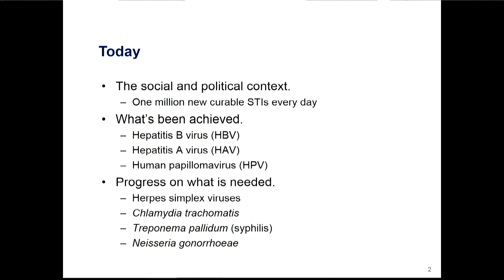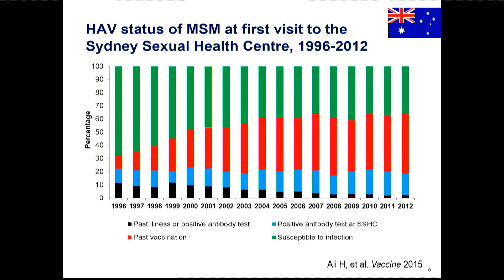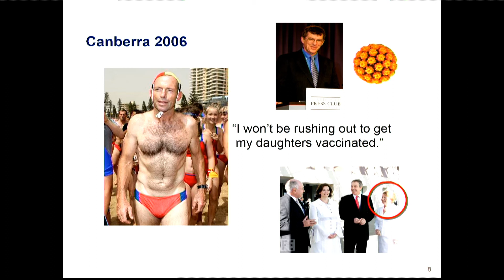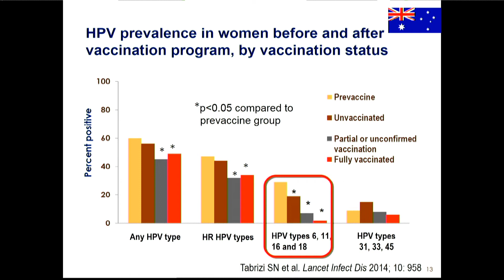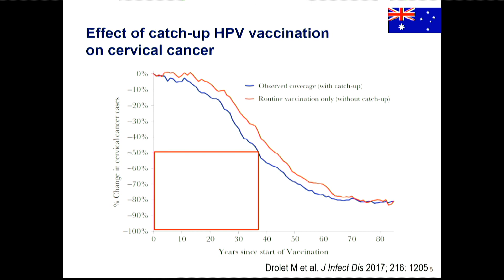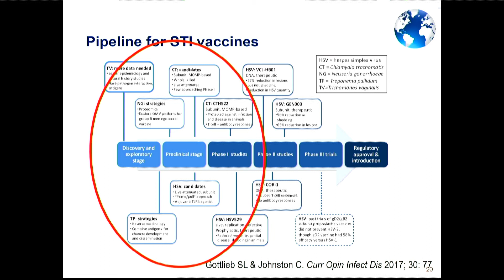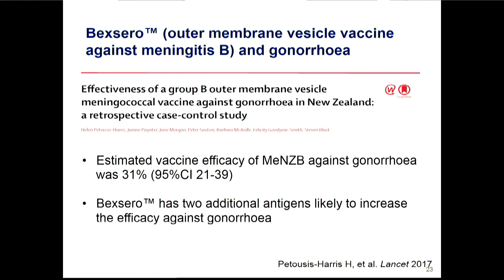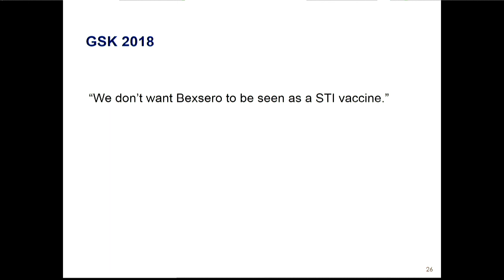David Cooper Symposium – Professor Basil Donovan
Vaccination to prevent sexually transmitted infection: What’s on the horizon?
Professor Basil Donovan